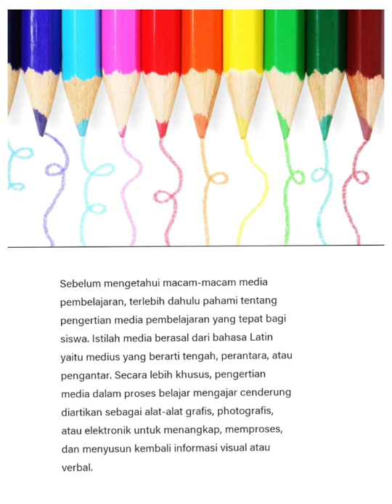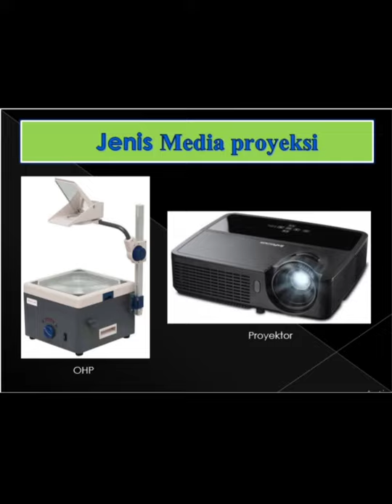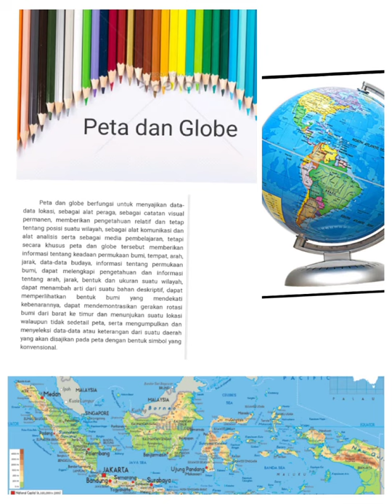Juita: Media dan Teknologi Pembelajaran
Nama : Juita
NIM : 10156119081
Kelas : TP. 3
Semester : 5

Judul : Definisi dan Macam-macam Media Pembelajaran